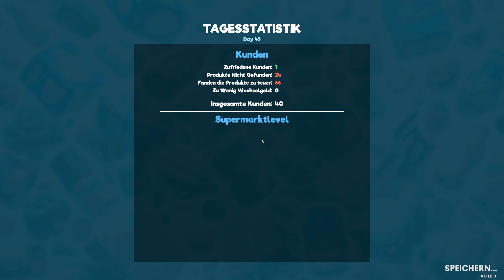Supermarket Simulator - #16: Etwas Wahnsinn muss sein! 🛒 Let´s Play Deutsch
►TITEL: Supermarket Simulator
►GENRE: Gelegenheitsspiele, Indie, Simulationen, Early Access
►ENTWICKLER: Nokta Games
►PUBLISHER: Nokta Games
►VERÖFFENTLICHUNG: 20. Feb. 2024
►VERÖFFENTLICHUNGSDATUM FÜR EARLY ACCESS: 20. Feb. 2024